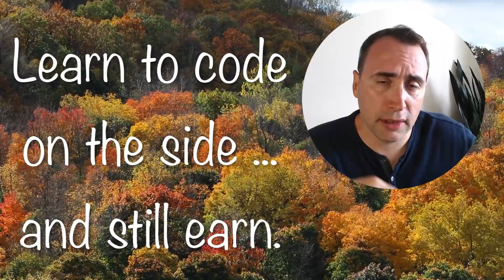12 Months to Become a Web Developer?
How should you learn web development and how long before you can get a job?

Check out my IWD package because you want to learn web development in way less than 6 months